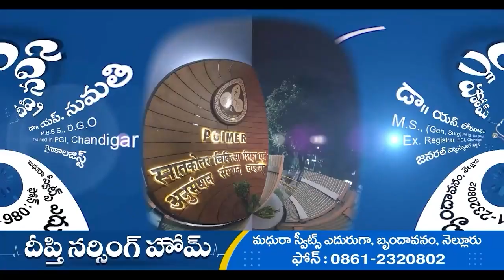మరోమూడు రోజులు క్షణ, క్షణ,గండం . అల్పపీడనం వాయుగుండంగా మారే పరిస్థితి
బంగాళాఖాతంలో కొనసాగుతున్న అల్పపీడనం మరింతగా బలపడి వాయుగుండంగా మారే అవకాశం ఉందని వాతావరణ శాఖ హెచ్చరించింది.  రానున్న 2 రోజులలో పశ్చిమ-వాయువ్య దిశగా ఉత్తర తమిళనాడు,దక్షిణకోస్తా తీరాల వైపు కదులుతుందని తెలిపింది. ఇది నెల్లూరులో తీరం దాటే అవకాశం ఉంది. దీని ప్రభావంతో ఇవాళ, రేపు దక్షిణకోస్తా,రాయలసీమలో విస్తృతంగా వర్షాలు కురుస్తాయి.  కొన్నిచోట్ల భారీ నుండి అతిభారీ వర్షాలు వస్తాయని హెచ్చరించారు. నెల్లూరు, తిరుపతి , గుంటూరు, బాపట్ల, పల్నాడు, ప్రకాశం, పశ్చిమగోదావరి, ఏలూరు, కృష్ణా, ఎన్టీఆర్ జిల్లాల్లోని కొన్ని ప్రాంతాల్లో భారీ నుంచి అతిభారీవర్షాలు కురిసే అవకాశం ఉంది. నంద్యాల, అన్నమయ్య, చిత్తూరు, జిల్లాల్లోని కొన్ని ప్రాంతాల్లో భారీ నుంచి అతిభారీవర్షాలు కురిసే అవకాశం ఉందన్నారు. మిగతా జిల్లాల్లో కొన్ని ప్రాంతాల్లో తేలికపాటి నుండి మోస్తరు వర్షాలు కురిసే అవకాశం ఉంది.తీరం వెంబడి గంటకు 35-55 కిమీ వేగంతో ఈదురుగాలులు వీచే అవకాశం ఉంది. మత్స్యకారులు వేటకు వెళ్ళరాదని, ప్రజలు అప్రమత్తంగా ఉండి తగిన జాగ్రత్తలు తీసుకోవాలని అధికారులు హెచ్చరించారు.► Download NDN Android App